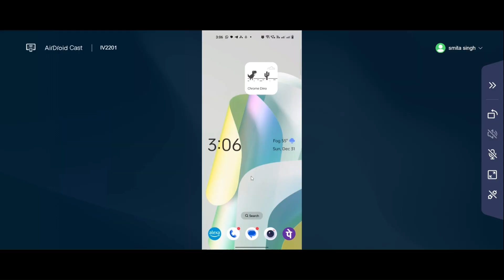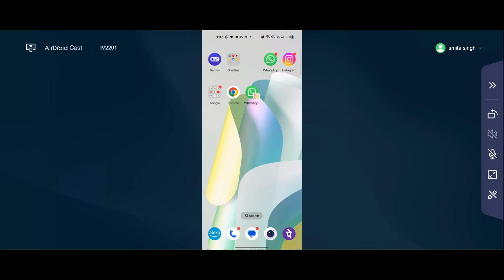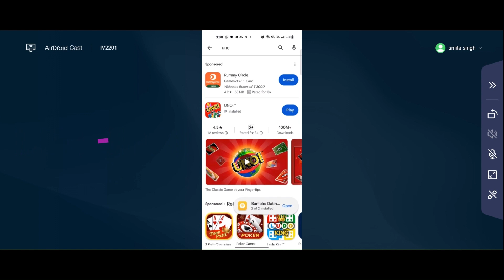UNO App Keeps Crashing Problem Solutions Android & iOS Crash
In this video I am going to show you UNO App Keeps Crashing Problem Solutions Android & iOS Crash

UNO App Crash UNO App Keeps Crashing Problem Solutions Android & iOS Phone -
UNO App Crash If you are faciing UNO App Keeps Crashing Problem in android and iOS Phone then you are at right place.